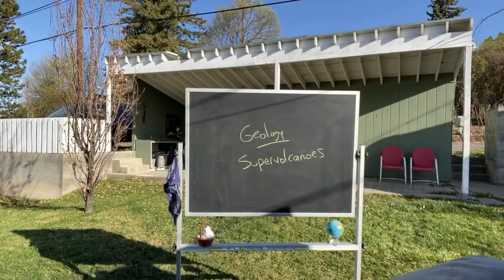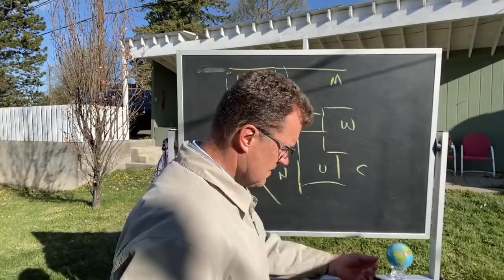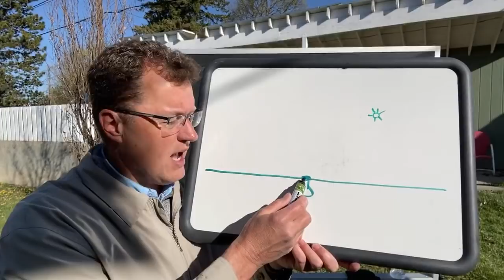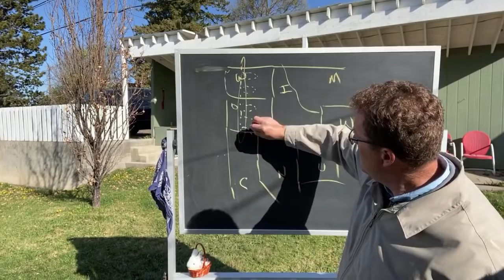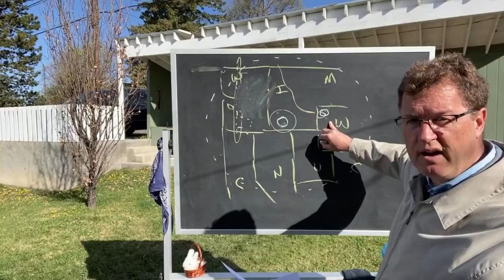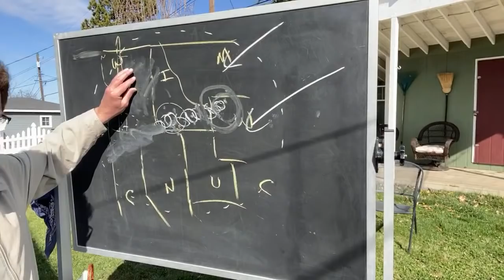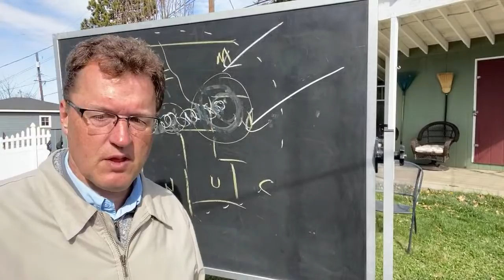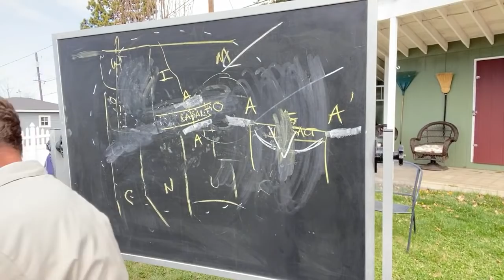‘Nick From Home’ Livestream #20 - Supervolcanoes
CWU's Nick Zentner from his home in Ellensburg, Washington on Sunday, April 12, 2020 during the global coronavirus pandemic.  Yellowstone Hot Spot, Cougar Point Tuff, Snake River Plain, Siletzia, Saddle Mountains ashfall, etc.